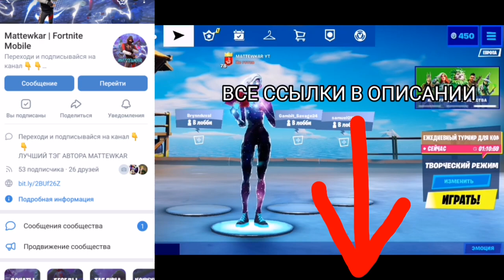КАК Я ЗАРАБОТАЛ НА GALAXY CUP В ФОРТНАЙТ МОБАЙЛ - MATTEWKAR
ВВОДИ ЛУЧШИЙ ТЭГ АВТОРА MATTEWKAR

ВНИМАНИЕ
!видео полностью постановочное, мы против продажи игровых услуг и аккаунтов!

На выходных я играл в турнир GALAXY CUP в фортнайт мобайл и выиграл легендарный скин GALAXY SCOUT. В прошлом ролике я рассказал общее впечатление, мнение и просто смешные моменты турнира (как он прошёл). В этом видео я расскрываю свой план, который готовил ещё неделю назад - большой проект о том, как я пытался продать скин GALAXY scout. Очень сильно старался и потратил кучу времени. Надеюсь, ты оценишь лайком 😏

Fortnite Mobile
Матевкар
MATTEWKAR
60 fps в фортнайт мобайл
Авито
Авито фортнайт
Авито фортнайт мобайл